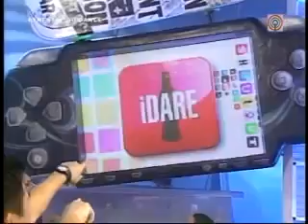Friends-Thurs Group - Shoutout (Dec. 2, 2010) Part 4 of 4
FRIENDS-THURS GROUP
Ivan Dorschner, Tricia Santos, A Pop (Nel Gomez, Young JV, Jaco Benin), Benjamin de Guzman, Anna Bianca Casado, Yen Santos and Linn Oeymo.

credits to: chaosdarky